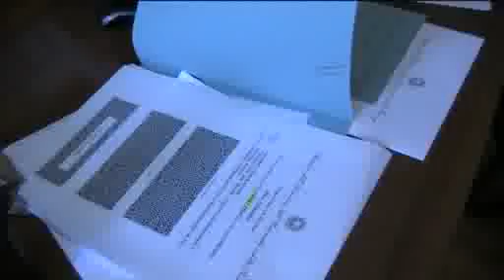La maturità nell'era di internet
Momenti di attesa prima della prova scritta di italiano dell'Esame di Stato. Tensione tra i ragazzi ma anche tra presidenti e commissari alle prese con l'invio telematico. Abbiamo sbirciato le procedure all'Isis Keyens